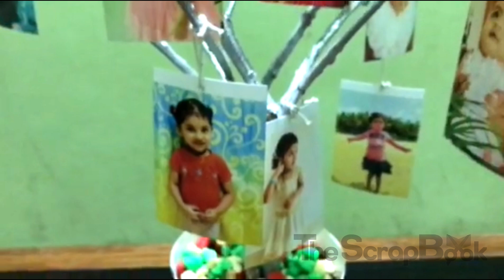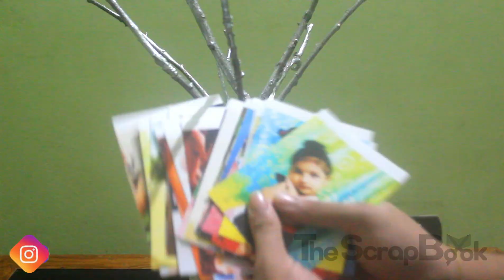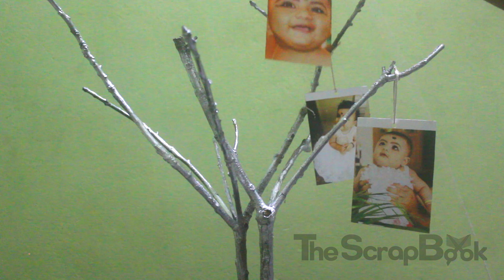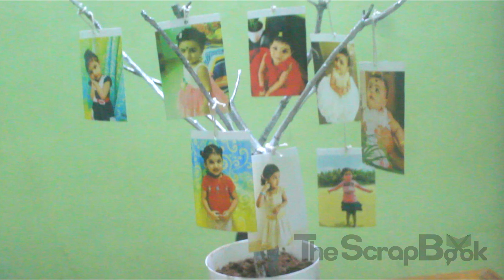DIY Hanging Picture Display l How to make Photo Display l Birthday Tree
Follw us on instagram : thescrapbook19